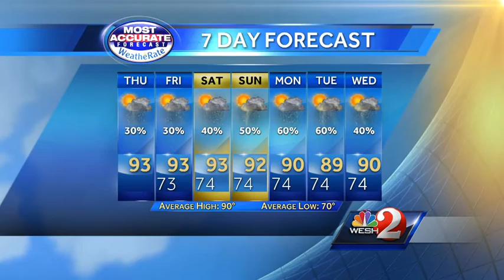Hot & humid with a few storms Thursday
First Alert Meteorologist Amy Sweezey has the latest forecast.